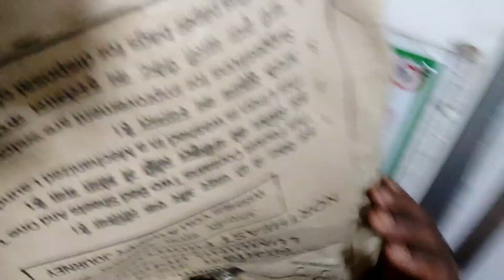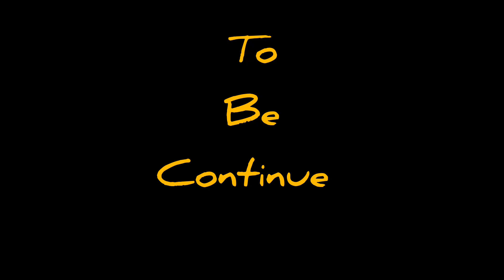বৰ বেয়া 😭season ত journey কৰিছোঁ||অবস্থা বেয়া||Railway🚂 department কিবা এটা দলে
Travelling in 😔 bad season